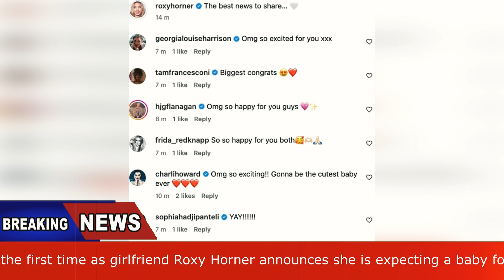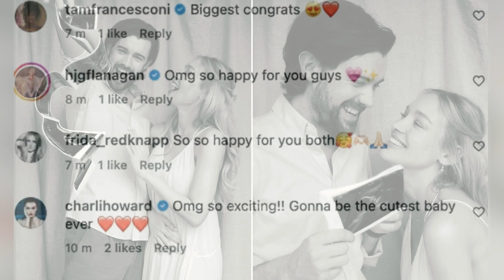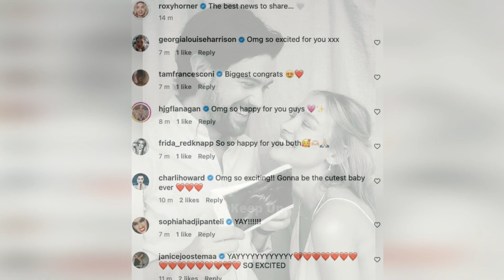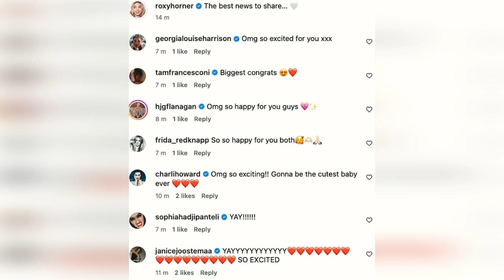Jack Whitehall is set to become a father for the first time as girlfriend Roxy Horner announces she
'We finally fell pregnant!': Jack Whitehall is set to become a father for the first time as girlfriend Roxy Horner announces she is expecting a baby following tragic miscarriage